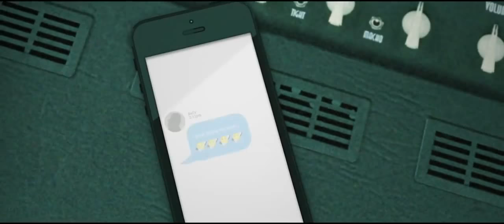Anti-bullying Video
Anti-bullying music video by Pierce Bivens of Kauai, Hawaii. Pierce is a 2018 Na Hoku nominated artist as a finalist for Rock Album of the Year for his EP “Shining,” produced by Bandwagon Studios.

or on Facebook The music video, "Bully" was released by Pierce in 2014 at the age of 12, alongside his debut album, Listen To Me, as a response to the rampant bullying epidemic plaguing schools and communities nationwide.